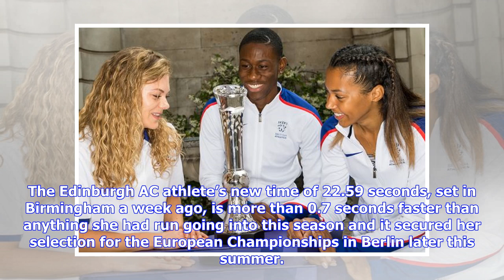Beth Dobbin spearheading GB team at Athletics World Cup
Beth Dobbin. Picture: Bobby Gavin SPRINTER Beth Dobbin will spearhead the GB team at next weekend’s inaugural Athletics World Cup in London, where she will have the opportunity to improve further on her already impressive season. The 24-year-old Scot, who is based in Loughborough, has burst on to the scene this year, transforming herself from a relative unknown into one of the most exciting athletes in the country. A month ago, Dobbin broke the Scottish 200m record which had stood for 34 years a...